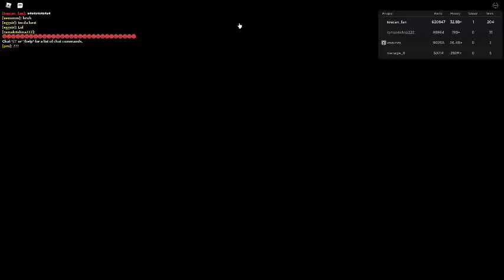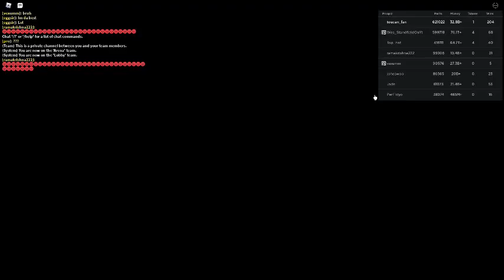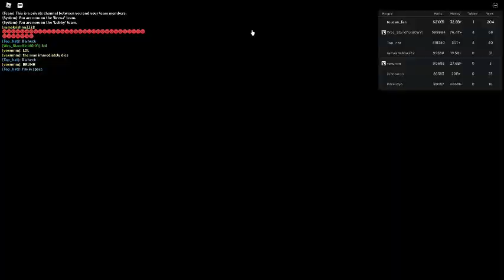Russia Car Crash Compilation 22736